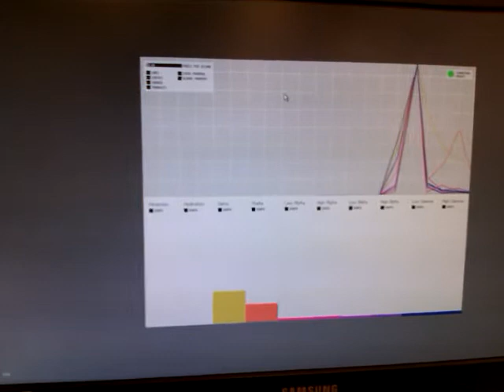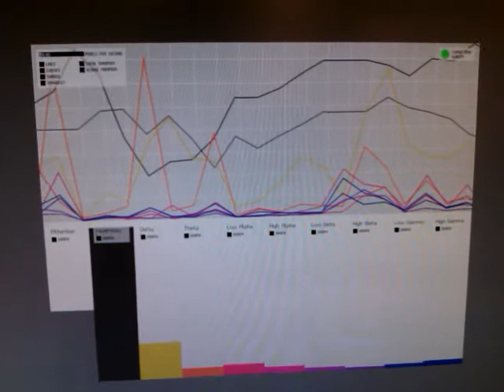Arduino Brain Hacks - MindFlex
用arduino做的腦波圖. 下午時間後兩條的黃橘色(delta,theta)特別高...東西是照著它的範例來試的. 如果數據正確就來自我訓練絕地武士的能力好了!!哈~~(誤!)
硬體:電腦,Arduino,MindFlex,USB
軟體:Arduino IDE+brain library, Processing Brain Visualizer,controlP5 Processing GUI Library, Processing.